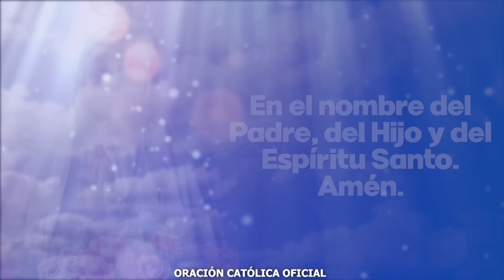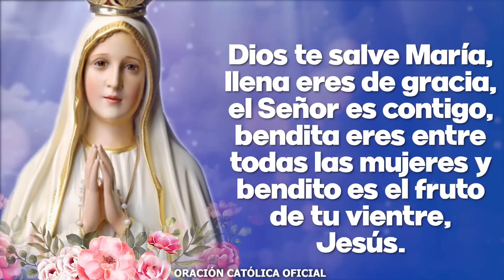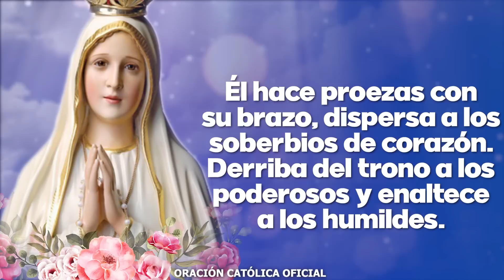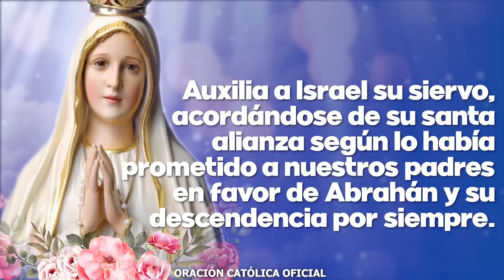Ángelus de Hoy VIERNES 04 DE AGOSTO DE 2023 ORACIÓN DE MEDIODÍA